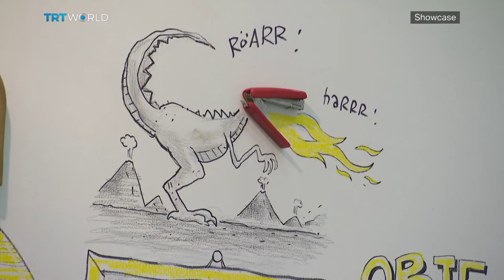Istanbul Art Fair 2018 | Contemporary Art | Showcase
Held simultaneously with the International Istanbul Book Fair, the 28th Annual Istanbul Art Fair allows for art sellers to showcase their wares, while also offering a huge platform for emerging artists. We sent Aadel Haleem to check out 'Artist 2018.'